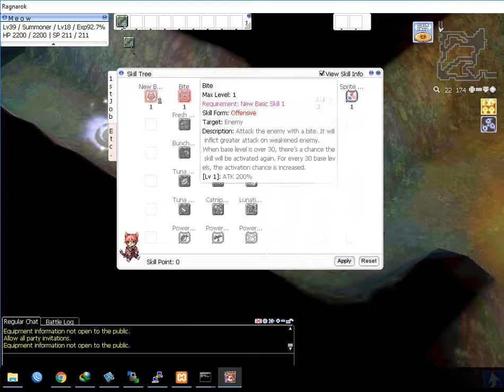Review: Doram Class Ragnarok Online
Doram class.
Ragnarok Online.
A cute little monster.